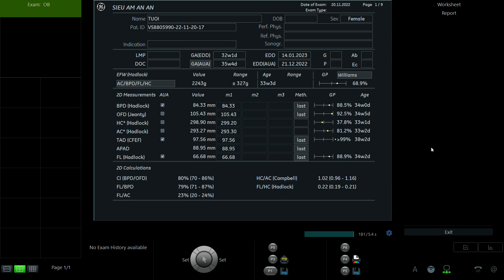ĐỒNG THỊ THANH TƯƠI 1995 P1 01